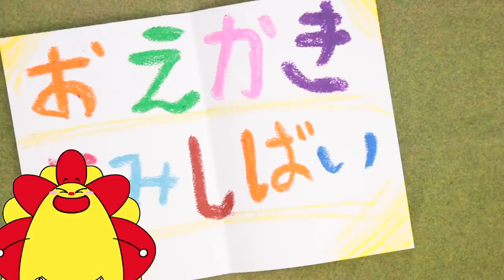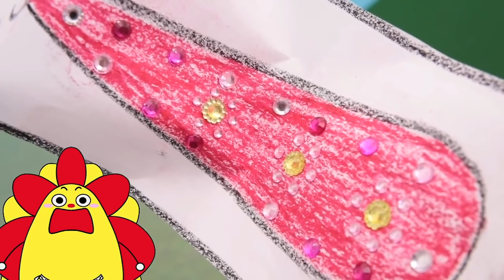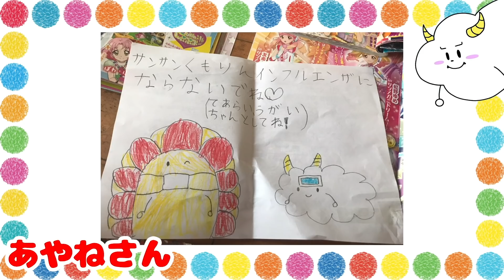ミックスジュースを簡単手作りお料理！牛乳とりんごを混ぜると・・・！？カラフルジュース屋さんごっこ・子供向け知育教育★サンサンキッズTV★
3~6歳のお子様向けに、動画で「楽しく学べる」体験の提供を目指しています♪